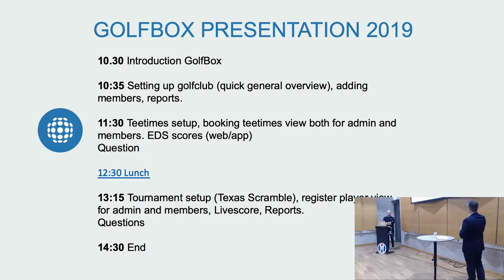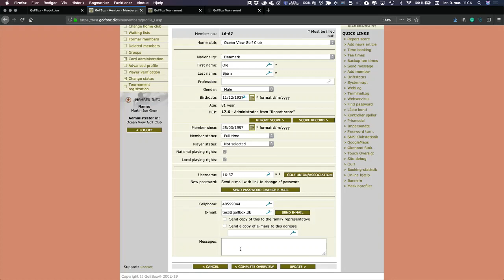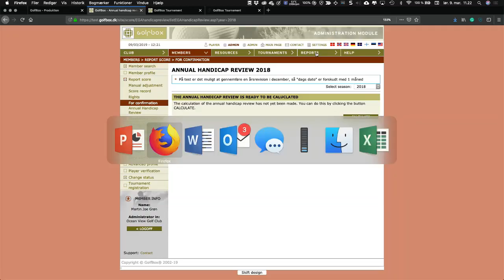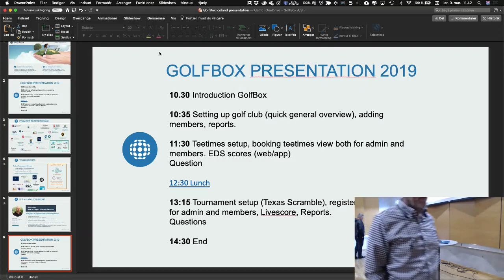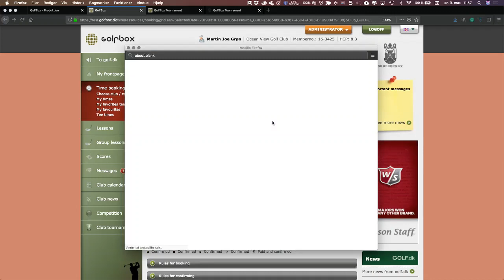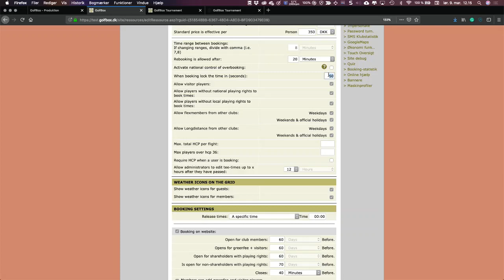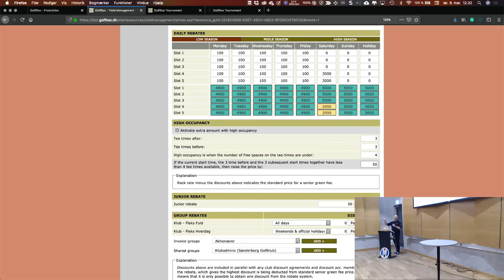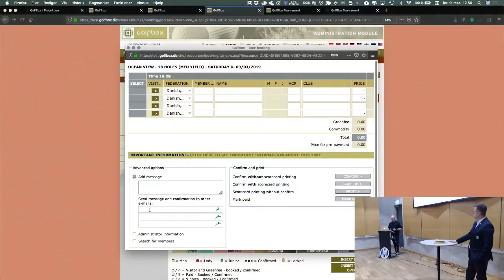Golfbox: Félaga- og rástímakerfið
Kynningarfundur á vegum Golfsambands Íslands í Laugardalshöll þann 9. mars 2019. Í framhaldi af þeirri framtíðarsýn sem tölvunefnd GSÍ kynnti á formannafundinum í Grindavík þá fékk hún Martin Grøn frá Golfbox til að gefa okkur betri innsýn í kerfið þeirra. Kynningin var ætluð formönnum, stjórnarfólki, framkvæmdastjórum og starfsmönnum golfklúbba sem vinna með tölvukerfi klúbbsins